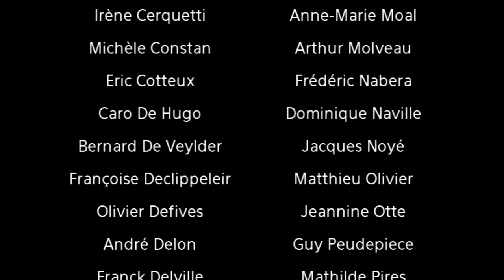Clip accents d'Eva Joly - La France résonne de tous les accents du monde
La France résonne de tous les accents du monde.
Eva Joly a été maintes fois critiquée pour son accent. Voici la réponse de tout EELV et de sa candidate à l'élection présidentielle " Je veux être la candidate des accents et du sang-mêlé ".
Merci à tous les donateurs qui ont rendu ce clip possible !